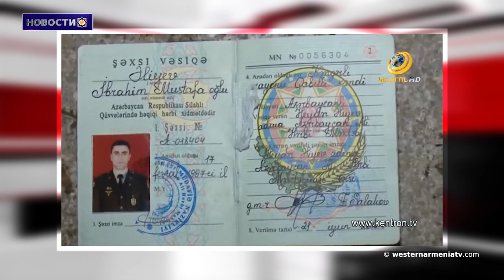6 миллиона долларов для Арцаха-RockForArtsakh.Новости 30.10.2020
1.Очередное заседание парламента Западной Армении
2.14 новых депутатов в парламенте Западной Армении
3. Напряженные бои на Южном фронте
4. Глава МИД Армении: Подходы Ирана по Карабаху будут детально изучены
5. «Почему в  1915 году люди подверглись геноциду?
Причина была одна ․ »․ Армянский доброволец
6. Достопримечательности Западной Армении - Дерсим «Плачущие скалы».
7. 6 миллиона долларов для  Арцаха в результате инициативы RockForArtsakh